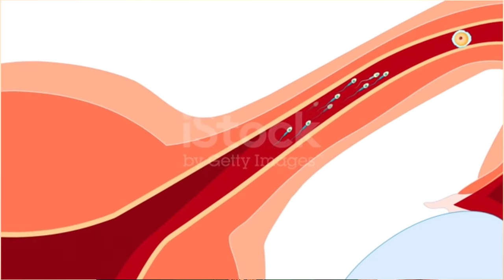पीरियड्स के दौरान खून के थक्के क्यों निकलते हैं? Are blood clots normal in menstruation?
Your queries related to...

Blood clots in pregnancy
Are blood clots normal during menstruation?
Clots in pregnancy
Khoon ke thakke
Periods me khoon ke thakke
पीरियड्स में खून के थक्के सामान्य है?
पीरियड्स में खून के क्लॉट